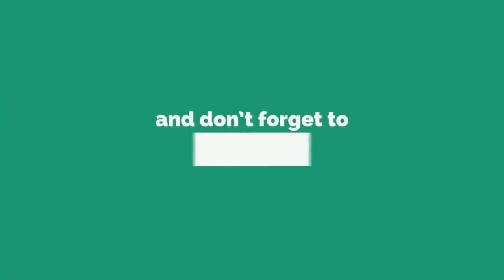समाजसेवी दिलीप खंडेलवाल का सिंहेश्वर नगर पंचायत की जनता के नाम अपील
समाजसेवी दिलीप खंडेलवाल का सिंहेश्वर नगर पंचायत की जनता के नाम अपील, आप भी सुनिए